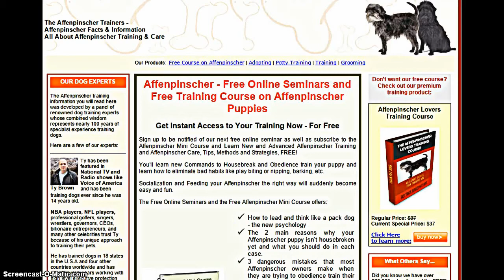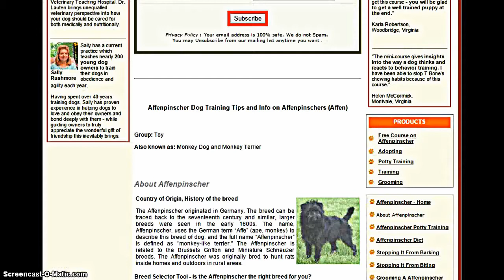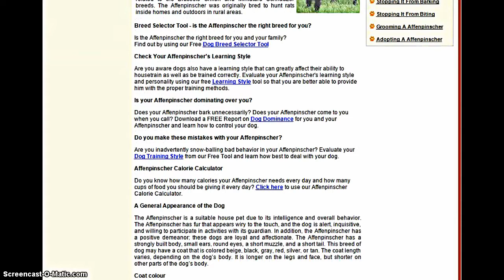**How To Train Affenpinscher**Toilet Train Affenpinscher**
Looking to learn how to train your affenpinscher dog or puppy? Get a free mini course specifically for training your affenpinscher puppy.

The Affenpinscher, also referred to as the Monkey Dog, is a small breed dog from Germany that makes a great house pet that was actually initially a farm dog. It typically grows to about 10 inches tall and weighs between 7 and 8 pounds. This breed comes in a variety of coat colors including black, gray, red, black and tan, silver and beige. The ears are often cropped and the tail is normally docked. If cared for properly they can live up to 15 years.

This breed is very intelligent, affectionate and loyal. However, it is not the best pet to have if you have very small children. This dog has been bred to be a vermin hunter. It gets along with other pets and it a relatively quite toy dog to have.

To care for the Affenpinscher you will need to use a dog brush that is designed for wiry hair to brush its coat at least three times a week. You will also need to make sure that you clean its ears, teeth and trim its nails once a week. This breed makes a great pet for small Dog Training Membershiphomes or apartments because it requires little exercise. However, they are an active breed that will need a safe place to play.

The Affenpinscher will often get along fine with other pets, especially if they are raised together. In training they need firmness but also a lot of variety so as to not get bored. Make sure to always challenge them mentally.